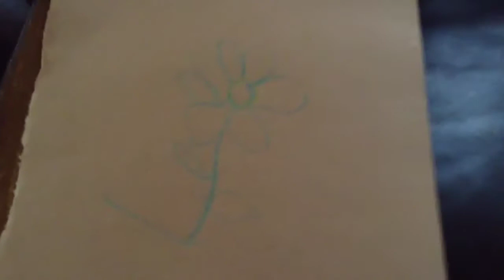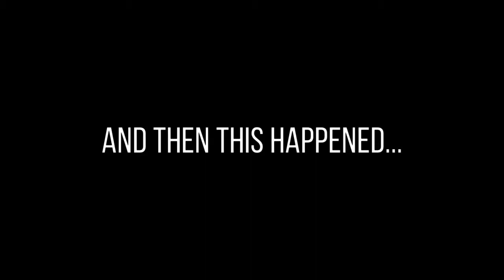TORNADO?? *we had to take cover*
If you want to see what happened, watch this.
-P&J